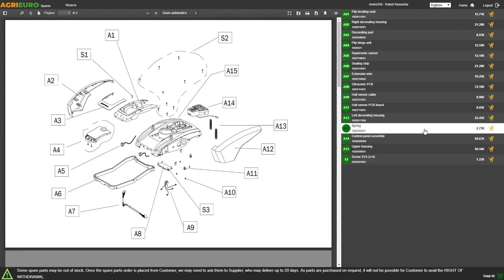Legatrice a batteria Zanon ZL 600.S - 18V- 3,2 Ah- Ø 30 mm - Video presentazione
Come utilizzare la legatrice Zanon ZL600 S?  Ecco una guida di presentazione realizzata direttamente da noi di AgriEuro per aiutarti passo dopo passo nell'utilizzo di tutte le caratteristiche di questa funzionale legatrice professionale Zanon!

La Legatrice per vigneto elettrica a batteria Zanon ZL 600 S è una macchina professionale per chi necessita effettuare le legature dei tralci di vite ai fili di sostegno in modo continuativo per vigne di grandi/medie estensioni. La legatrice elettronica ZL 600.S consente di legare qualsiasi tipo di pianta o ramo con la possibilità di scegliere tra tre tipologie di legatura. Il suo utilizzo velocizza il lavoro dell’operatore riducendo i costi di manodopera e i tempi di attività.

Peso legatrice: 1,6 Kg
0.5 secondi a legatura
30/60 legature al minuto
Autonomia di lavoro: fino 1 giornata di lavoro
La Legatrice Zanon ZL 600S è adatta ad ogni tipo di legatura. I lavori di legatura intensiva nei vigenti diventeranno molto più agevoli e veloci con l'utilizzo di questa legatrice dalle prestazioni professionali. Con la possibilità di impostare fino a 3 livelli l'avvitamento dei nodi, garantisce risultati ottimali sia in termini di qualità che di durevolezza.

La legatrice funziona grazie ad una potente batteria con un’autonomia sufficiente per una intera giornata di lavoro e oltre 13.000 legature.

La legatrice a batteria ZL 600 S risulta quindi essere una legatrice di facile utilizzo, dalle alte prestazioni e dalla bassa manutenzione. Grazie alla sua leggerezza può essere utilizzata per tutta una giornata di lavoro senza alcun problema. La possibilità di lavorare anche in condizioni climatiche avverse la rende ottima per lavori intensivi, è dotata infatti di un cavo impermeabile e di un rivestimento che ne consente l'utilizzo fino a -8 Gradi.